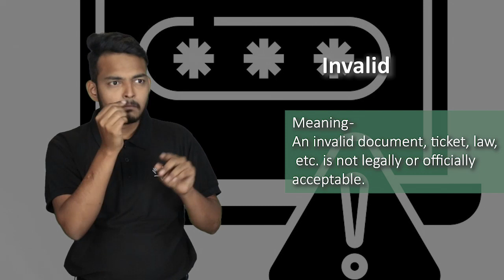Invalid (adjective) Word of the Day for June 23rd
Invalid (adjective)

Meaning - An invalid document, ticket, law, etc. is not legally or officially acceptable.

Sentence - I'm afraid your driving licence is invalid.